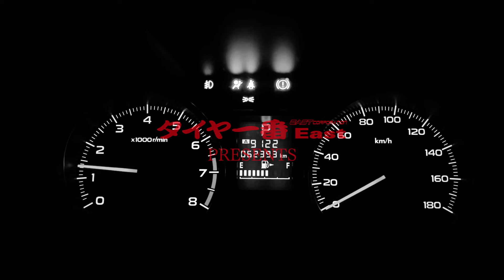【VS XV】TOYOTAクラウンRSの足回りをカスタムしました!【WORK】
タイヤ一番のカスタムカー紹介!
今回は【TOYOTAクラウンRS】に【WORK VS XV】を装着しています!
※顔出しの許可をいただいております。

■ホイール■
「WORK VS XV」
サイズ：(F)20インチ 9.0JJ(+28)
　　　　(R)20インチ 9.5JJ(+40)

■タイヤ■
「NITTO NT555G2」
サイズ：(F)225/35R20
　　　　(R)245/30R20

■その他■
「TEIN FLEX Z」
車高調

【タイヤ一番East】
住　　所：〒820-0074 福岡県飯塚市楽市７６８−１
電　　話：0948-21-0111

LINE公式アカウントお友達募集中!!